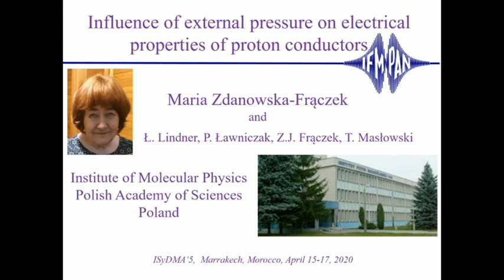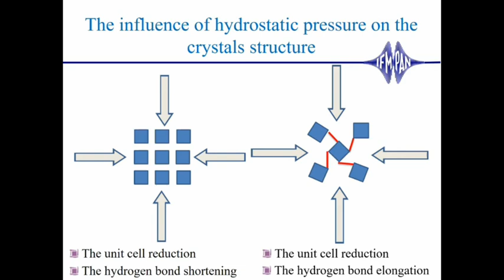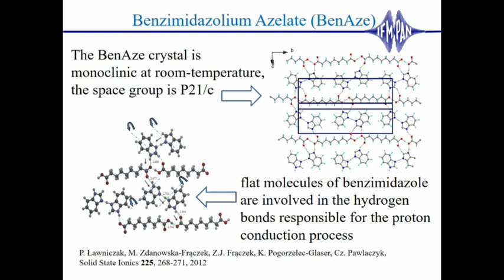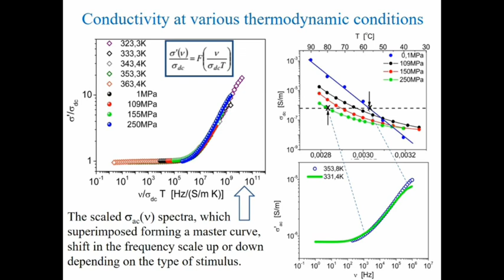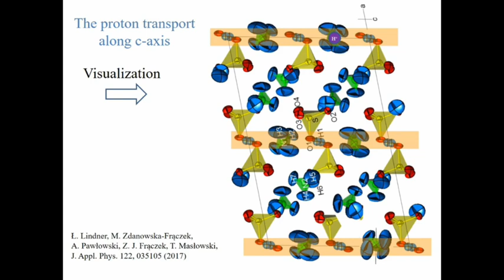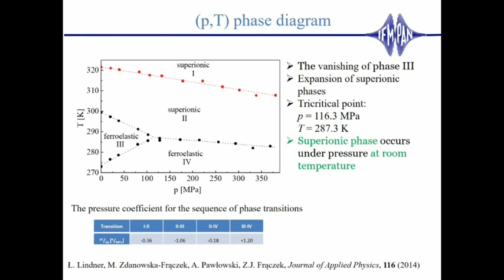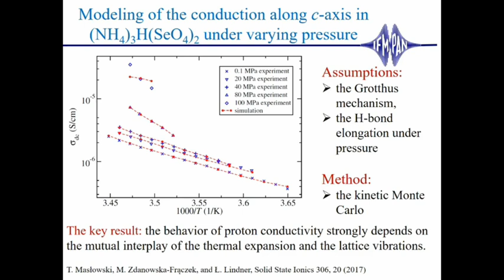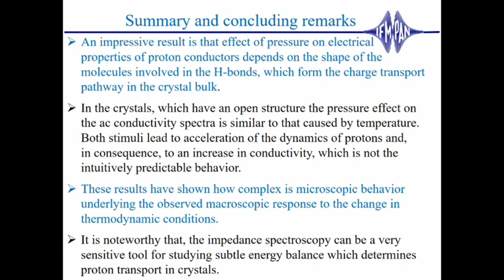ISyDMA’5 Virtual (2020); Talk: Pr. M. Zdanowską-Frączek (Poland)